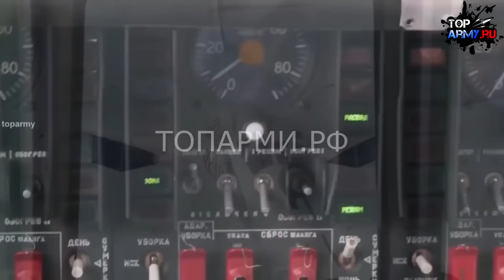ЭТОГО НЕ МОЖЕТ БЫТЬ! ВКС РФ наращивать флот стратегов Ту-160М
На прошлой неделе ПАО "ОАК" объявило о начале государственных испытаний первого опытного Ту-160М - модернизированной версии Ту-160. Важно отметить, что этому самолету предшествовали заводские испытания. Ту-160М впервые поднялся в небо в январе 2022 года, а второй самолет был запущен в декабре того же года. В рамках программы до конца 2026 года Военно-космические силы России планируют получить 10 новых Ту-160М и произвести модернизацию еще 16 существующих самолетов Ту-160.